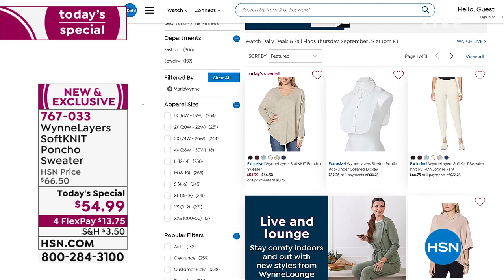WynneLayers SoftKNIT Poncho Sweater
From fall's welcoming breeze to winter's chilly freeze, this soft knit poncho sweater layers nicely over coordinating MarlaWynne staples to give you snuggleworthy style.